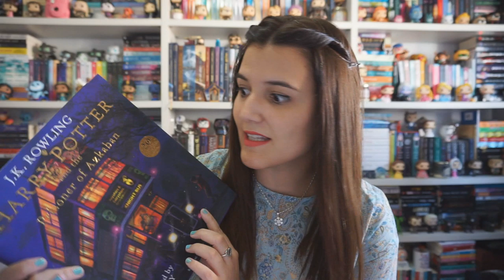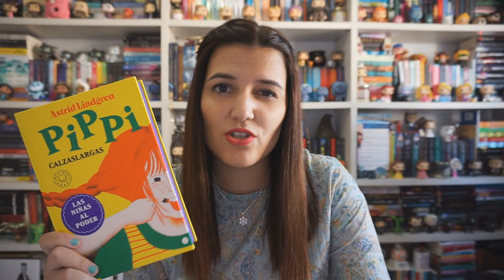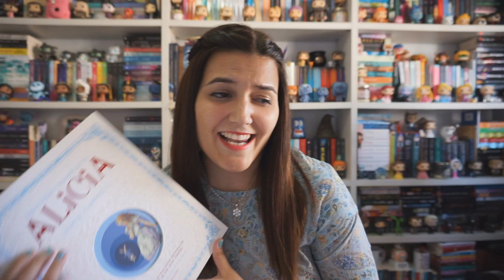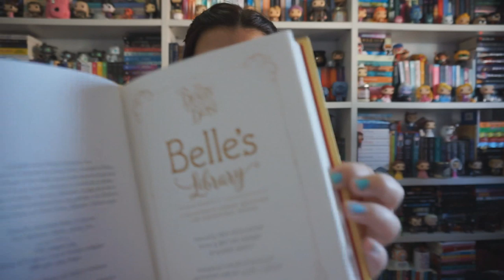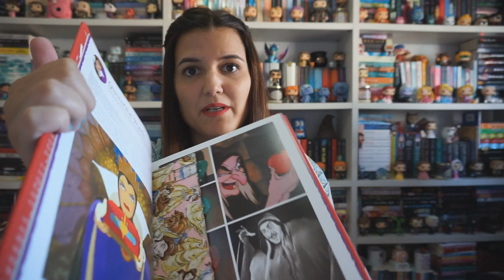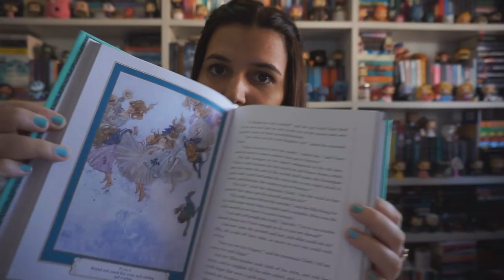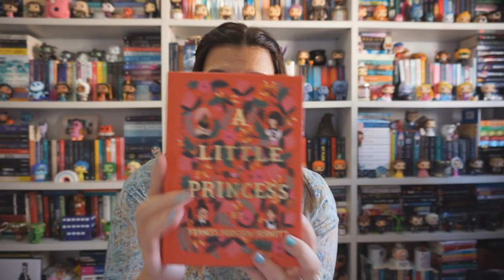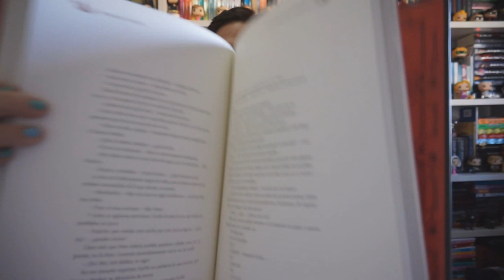LOS LIBROS MÁS BONITOS DE MI ESTANTERÍA ❤ | El olor a libro nuevo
❤️ÁBREME❤️

❤ TVShow Time: Patricia Stilinski

Un beso y nos vemos en el próximo vídeo ❤